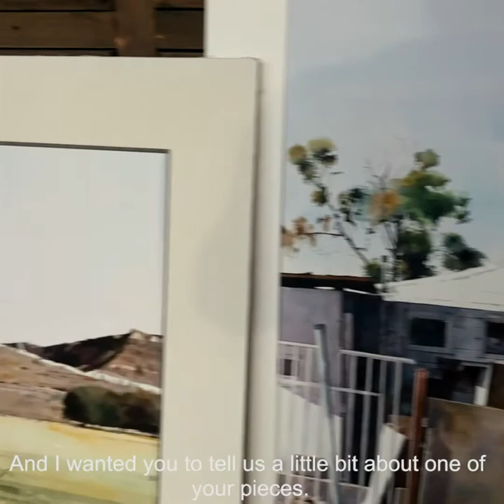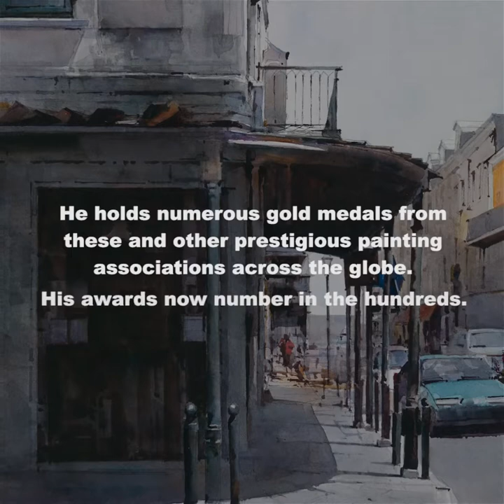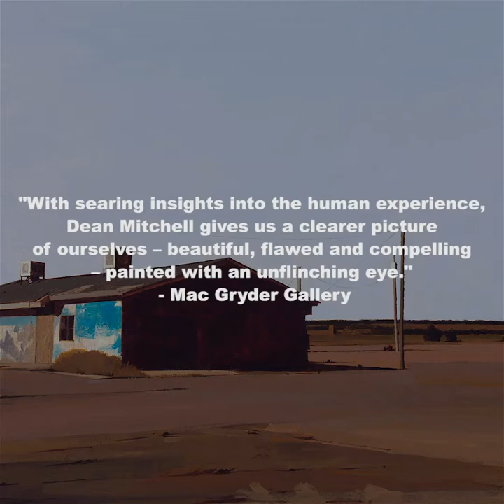Dean Mitchell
"You really have to believe in what you're doing. And don't compromise yourself, because I didn't compromise myself." - Dean Mitchell